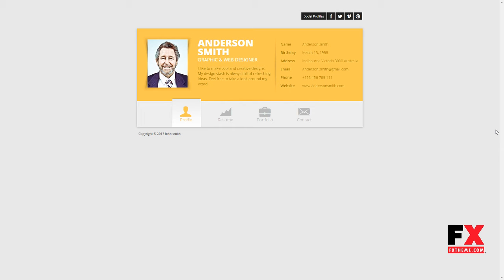Zwin - Responsive vCard Wordpress Theme Floyd Kichiro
Columns 1

 Layout Responsive

 Tags cv, modern, personal, portfolio, responsive, resume, vcard, wordpress, yellow, zwin